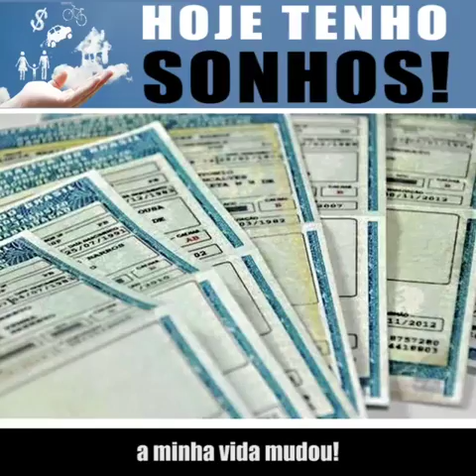Hoje tenho sonhos!